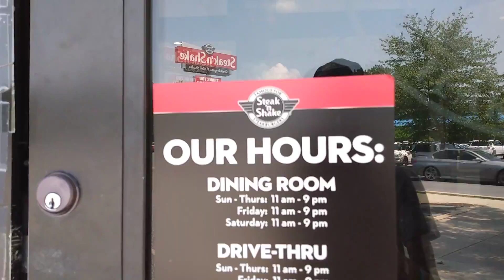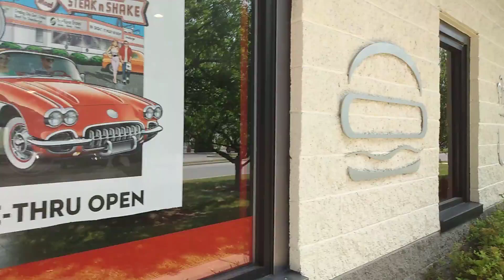Abandoned Steak N Shake - Fogelsville, PA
Today we visited an abandoned Steak N Shake in Fogelsville, PA.

Camera's
. Motorola e6

DO NOT Use Any Of My Content Without My Permission. Anyone Who Dose Will Get Their Video Taken Down.

Your Number 1 Resource For Mall Tours And Abandoned Retail In Central PA, Maryland, and Delaware.